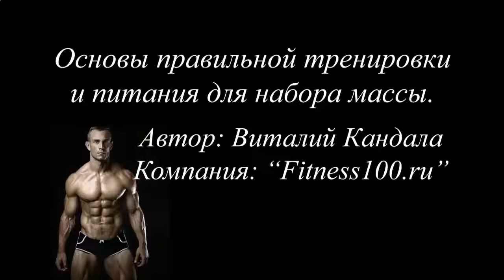КАК НАКАЧАТЬ ПРЕСС В ДОМ УСЛОВИЯХ